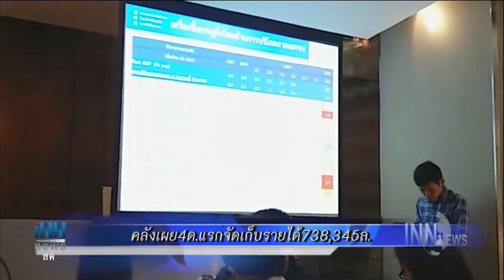ข่าวต้นชั่วโมง 26-02-61 เวลา 20.00 น.